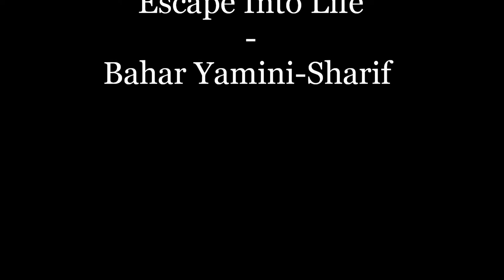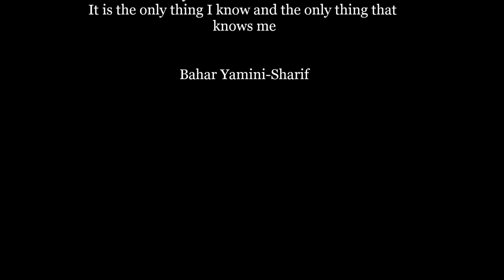Escape Into Life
Art by Bahar Yamini-Sharif